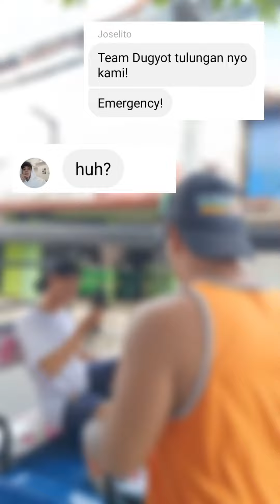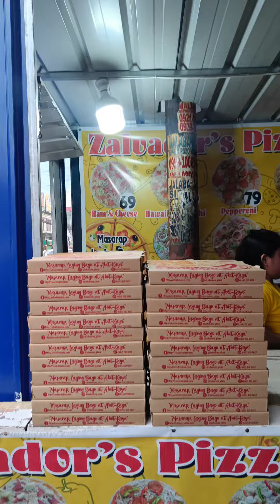nagtampo si boy skincare kasi akala nya hindi ko sya nilibre 🤭